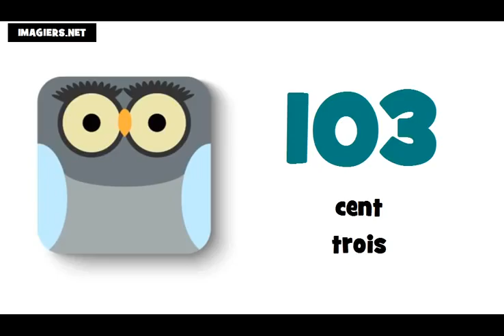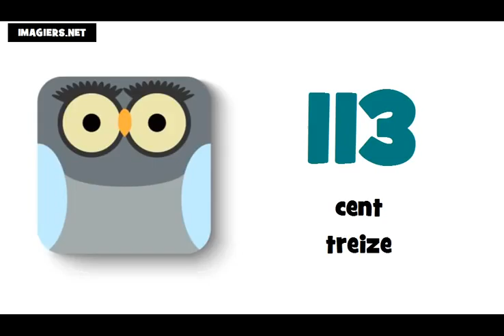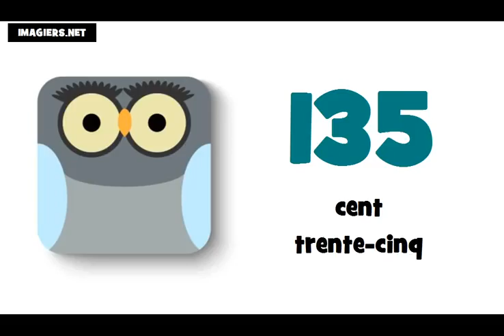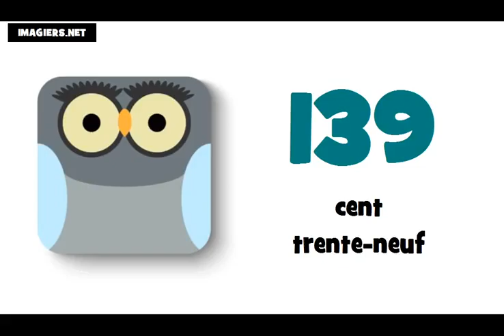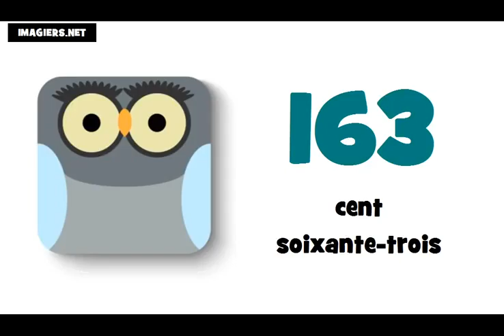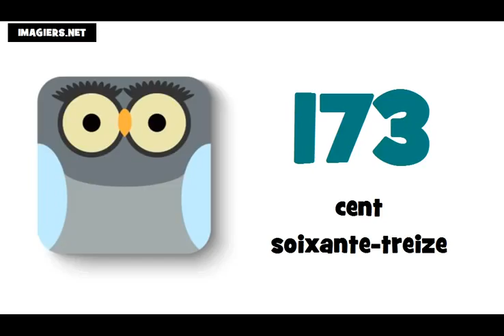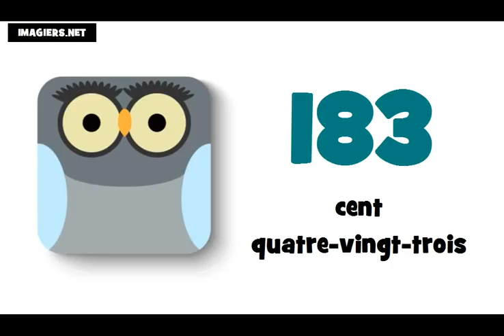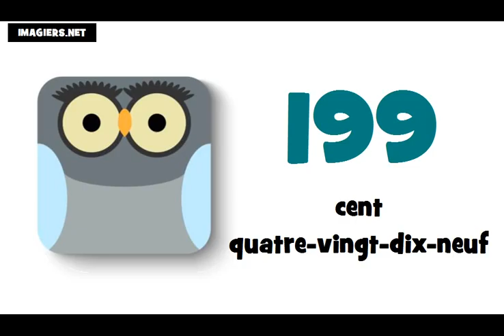الأرقام الفرنسية من 100 الى 200